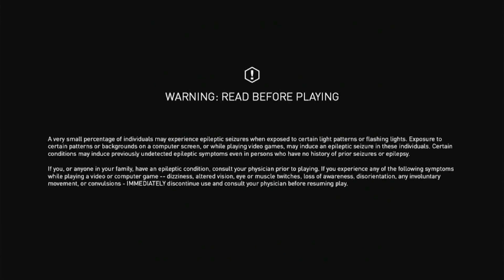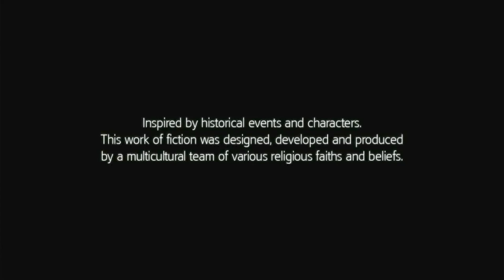assassins creed liberation part15